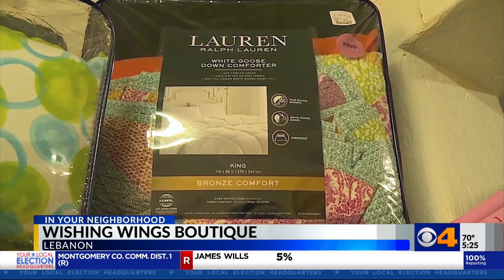Wishing Wings Boutique in Lebanon focuses on teens in foster care by boosting self-esteem through st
At Wishing Wings Boutique, teens and other foster children can experience some normalcy. They can express themselves through their personal style by shopping for items they like.